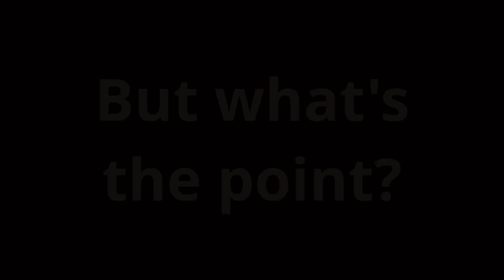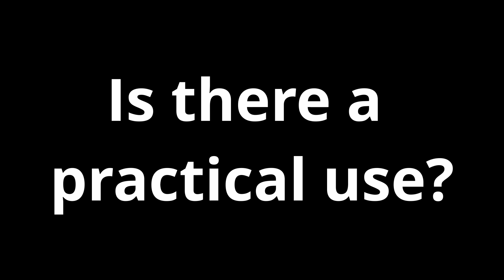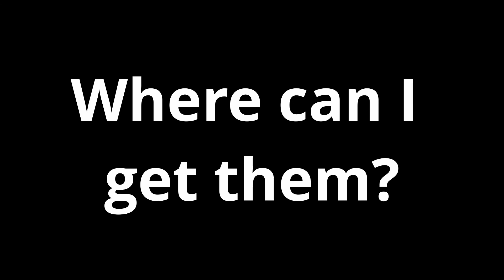Fun With Magnets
A film about the wonders of playing with magnets!